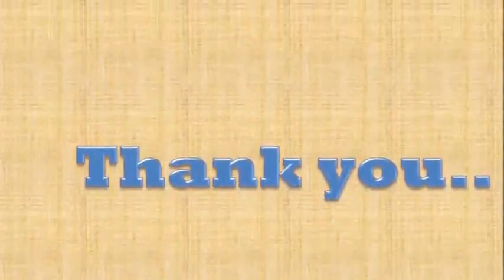Glimpse of St.Peter Sr.Sec.School